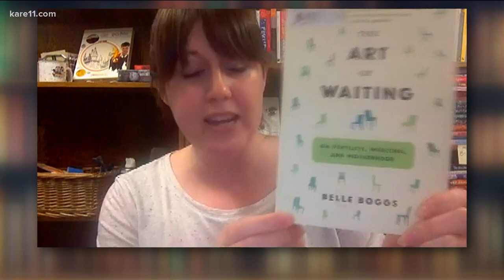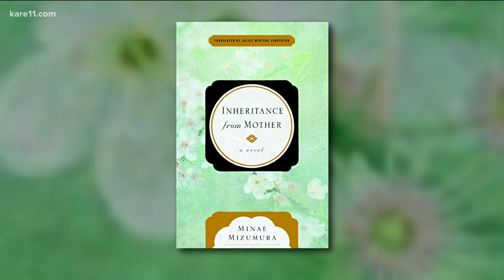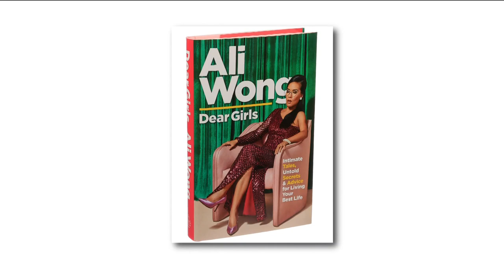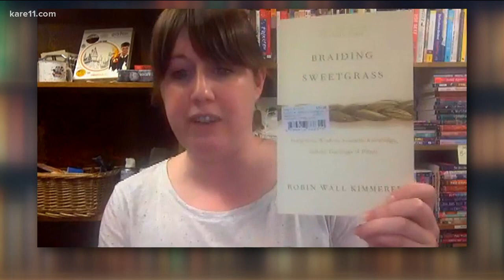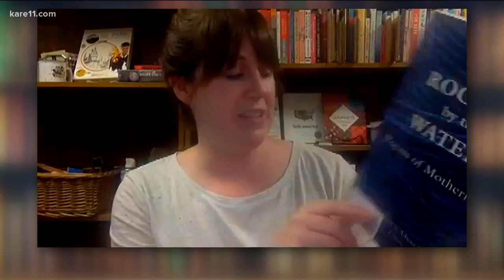Mother's Day book ideas from Minnesota bookseller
Annie Metcalf from Magers and Quinn stopped by KARE 11 Saturday with reading recommendations for mom.